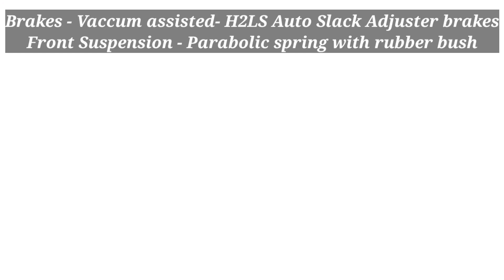TATA 407 SFC BS6 ALL DETAILS. REAL MILEAGE, TOP SPEED,PRICE.